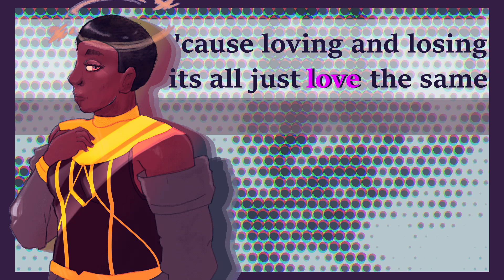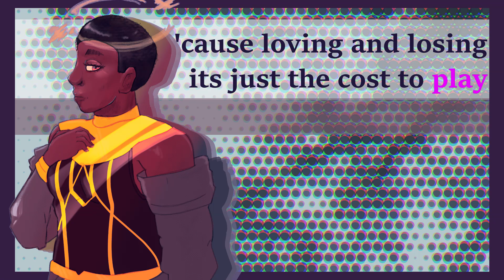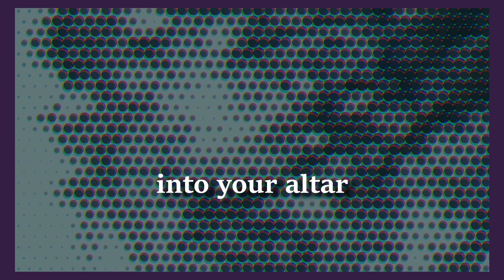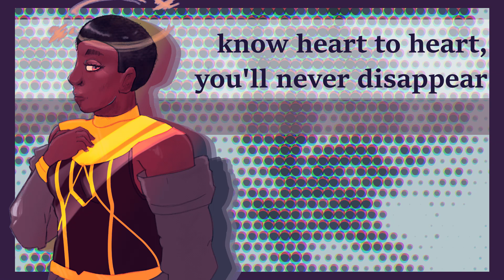Dark Moon【ft. Nyl】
Long time no see! I pushed past my impostor syndrome to share this because I'm so excited about Synthesizer V Nyl's release! There's a lot of emotions behind this song, and a lot of the songs I've been working on in the year and a half since I put out an original. So I hope someone somewhere resonates with this song -- that'd mean a lot to me.

(and yes, the whole Starry Court is in the harmonies, of course!)

Lyrics:

I was gone but now I'm back
to pen the pain a counterattack
climbing out of bed at last
we're rising to the challenge, think fast

moment of silence for all the friends here
star-crossed in orbit temporarily
don't overthink the things that we had, dear,
'cause loving and losing
its all just love the same

'cause yeah i know that
i'll always miss you
you're my dark moon
until the end
when the void returns here
know heart to heart
you'll never disappear

But I won't be satisfied
with anything that ends in goodbye
I'm so toxic wanting more
than anything our time could offer

watching sunlight fall on your back, I'm
letting the moment pass us both by
won't linger on the things that we left here
its just the cost to play

'cause yeah I knew that
gravity would take me from you
and I'll reach out through the void between us
I'll always be right here

Once again
I'm left standing on the edge
wondering
if its worth it in the end

dancing in a bed
of flowers, thorns
that sting and swarm

praying something will change
from deep in my ways
rebuild me
into your altar